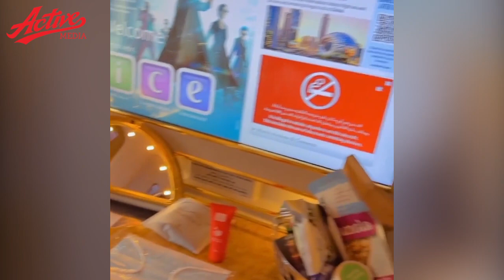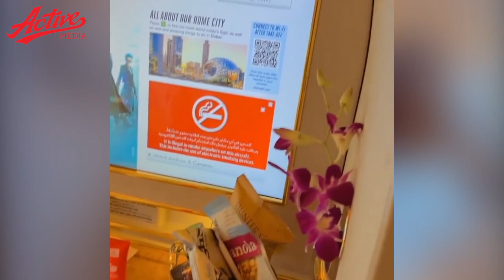Diamond ametimkia London/ BATA kwenye Ndenge na Sallam SK